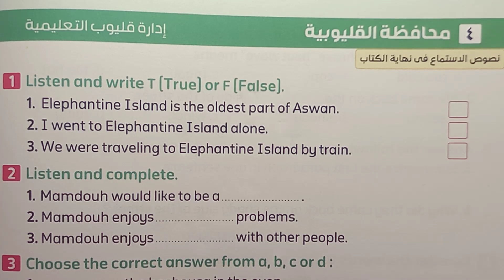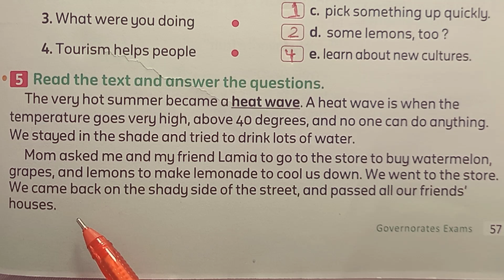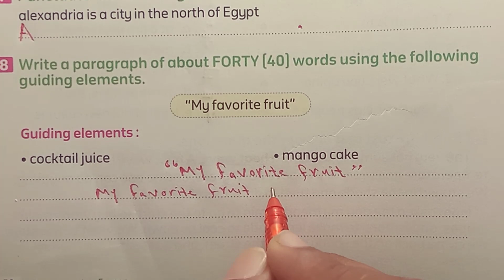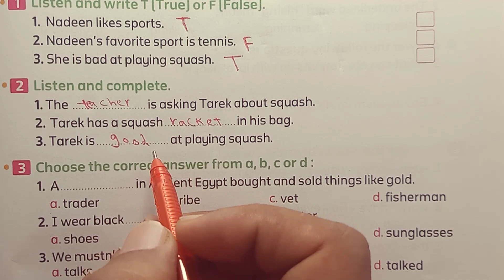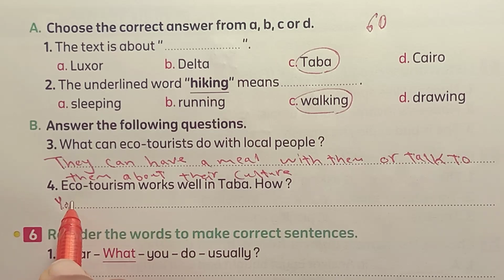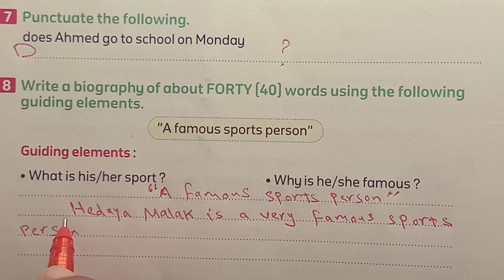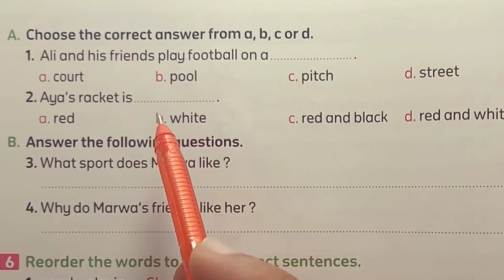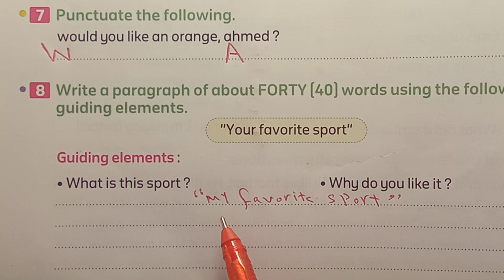لغة إنجليزية كونكت 5 حل امتحانات القليوبيه الشرقيه المنوفية كتاب المعاصر